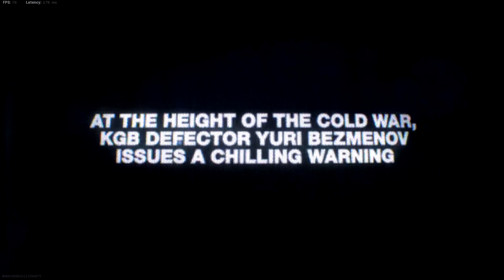CALL OF DUTY - BLACK OPS COLD WAR -Warzone Reveal Trailer!